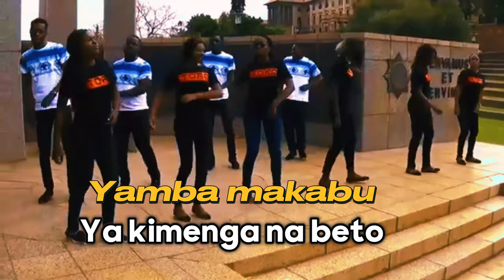E Mfumu e yamba makabu ( Extrait)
chriskimbodja catholic song for Offertory Extrait d'un chant d'offertoire